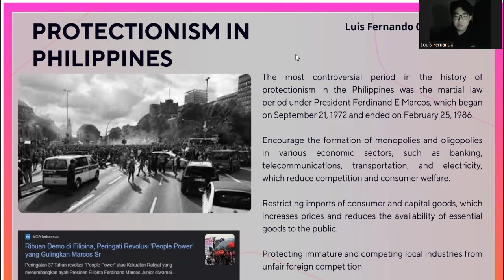Luis Fernando _ 014202200029 _ IB2 20232